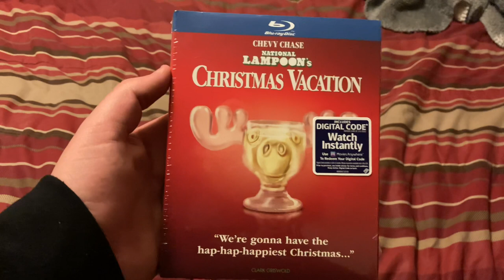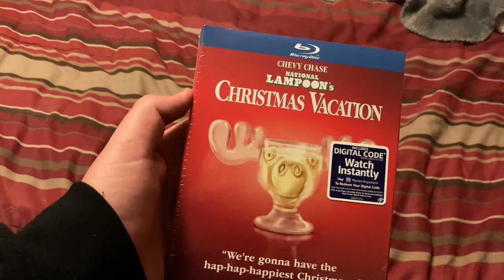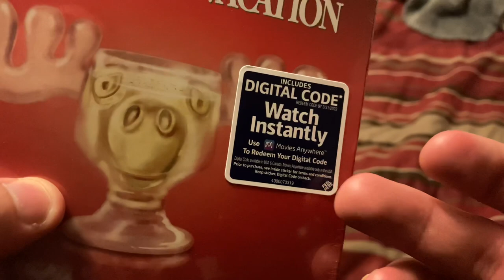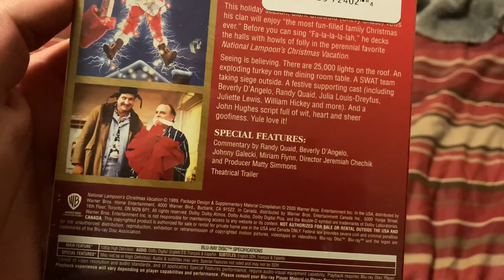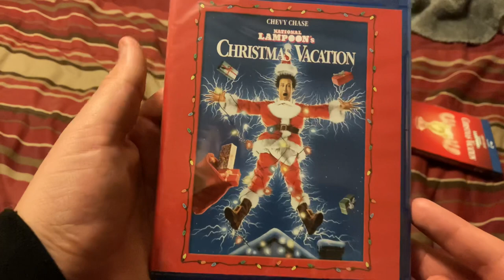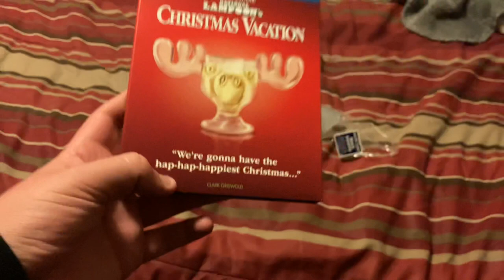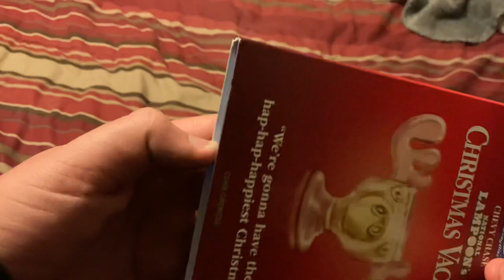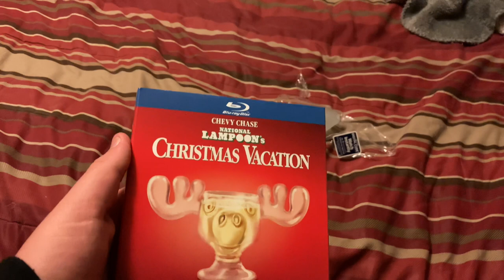National Lampoon’s Christmas Vacation Blu-ray Unboxing and Review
“Is the house on fire, Clark?”
“No, Aunt Bethany; those are Christmas lights.”

Since I wasn’t able to unbox any holiday movie on physical media prior to, or right on, Christmas, I’ve decided to do so now as a placeholder for my Steven Universe: The Complete Collection DVD unboxing video. Here’s an unboxing and review of the most recent reissue of my all-time favorite Christmas movie, National Lampoon’s Christmas Vacation, on Blu-ray!

I actually filmed this video yesterday (which explains why I said “today” was January 2, 2020), but there wasn’t a good enough reception at my grandpa’s house (the place I spent the night at) for me to upload it then. Better late than never!